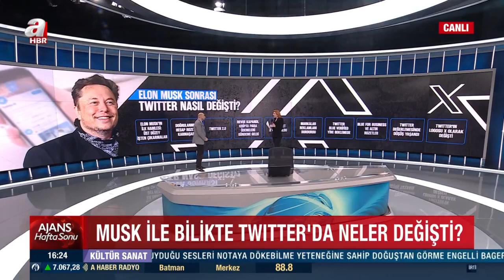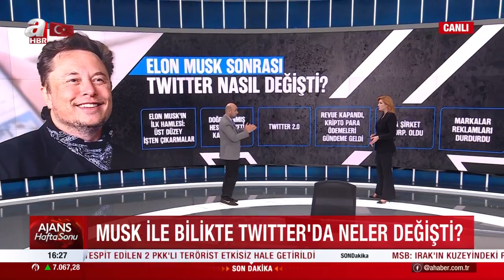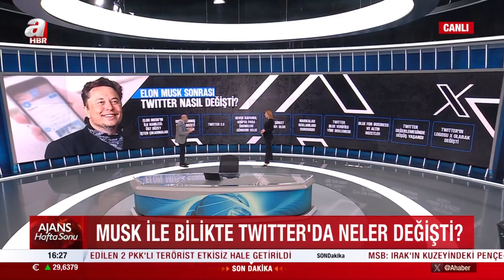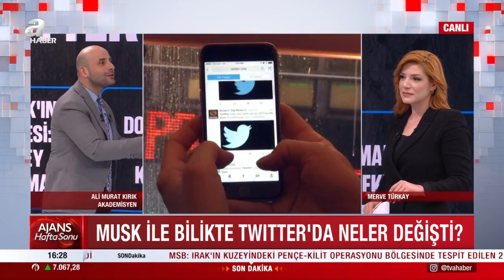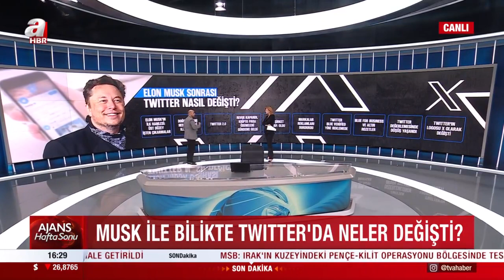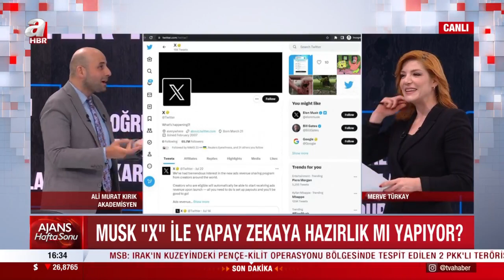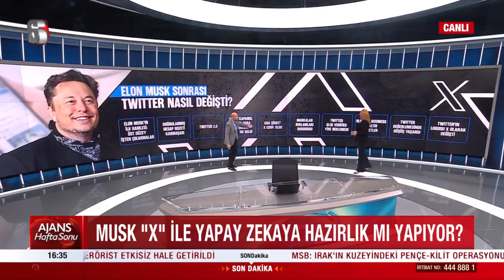a Haber | Doç. Ali Murat Kırık | Twitter neden X oldu? Elon Musk X ile yapay zekaya giriş mi yaptı?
Elon Musk, Twitter üzerinde bir çok değişikliğe gitti ve bu değişiklikler platformun adının ve kimliğinin değiştirilmesine kadar gitti. Peki X ile neler değişecek?

Dr. Ali Murat Kırık konuya yönelik görüşlerini A Haber'de Merve Türkay'a aktardı (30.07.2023)